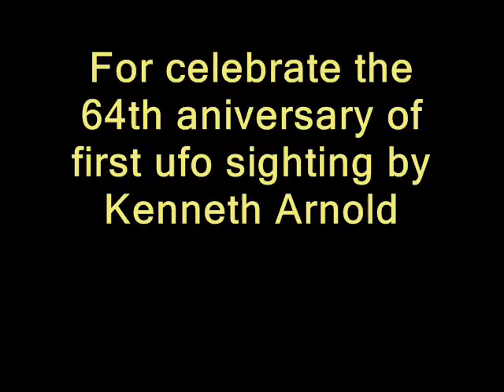Astral Projection - No One Ever Dreams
Theme from the Album Dancing Galaxy from Astral Projection, year 1997.
This is a tribute for those who once have dreamed of our future beyond this world with other space beings like us.